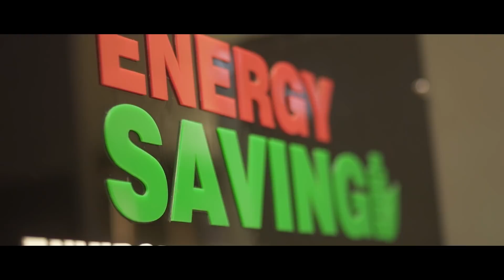Hafele at Acetech Exhibition 2018 – Glimpse of Day 1 & Day 2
Visit us at AceTech Exhibition2018 to experience the creative functionality ideas that will effortlessly bridge innovation and inspiration.
Acetech Exhibition
(Hall No.1 | Stall No. B 5/6 & C/5)
BOMBAY EXHIBITION CENTER, MUMBAI
15th -18th November 2018